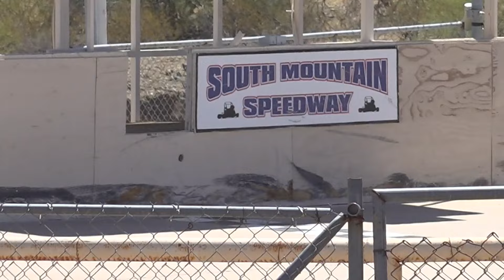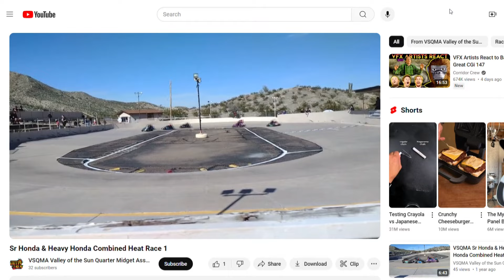There's a racetrack at South Mountain. The city might demolish it.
The City of Phoenix may demolish a racetrack that dates back to before South Mountain Park that's used for kid's racing programs.